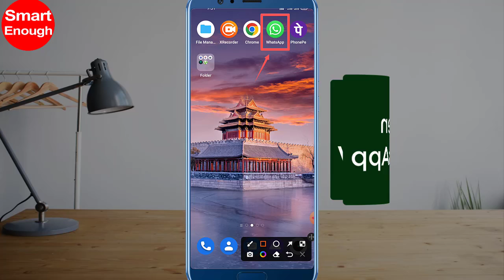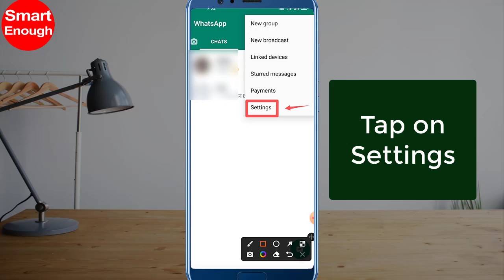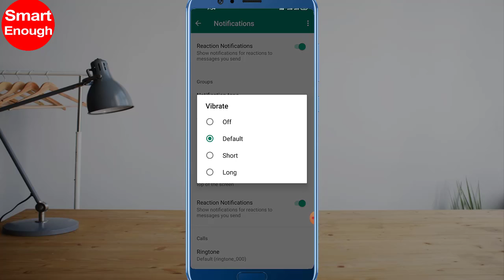How to turn off vibrate for Group Notifications on WhatsApp?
How do I stop WhatsApp group notifications vibrating? Can you turn off vibrate for WhatsApp notifications for a group? How to turn off notification vibration for WhatsApp incoming group chat messages? How to Turn Off WhatsApp Vibration on Android Phone? How to disable WhatsApp vibrate notifications for groups?